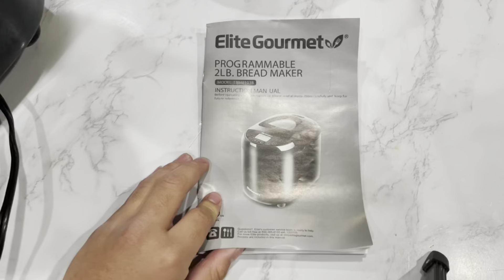Christmas Countdown Day 6 (Christmas Loaf)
music is heavily taken inspiration from an ost from a mobile game called “world chef” if you don’t accept its just “based on” then just think its a recomposition